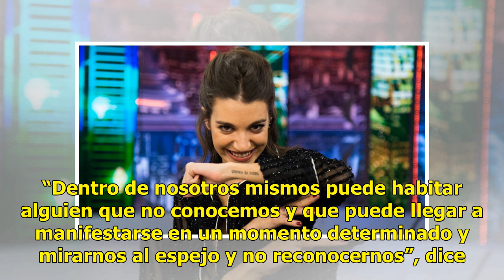Pepe Viyuela hace Matadero de humor y reflexión en tv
[email protected] Necesitamos del humor para sobrevivir, explica el actor Pepe Viyuela. Si alguien sabe bien esto es el personaje que interpreta en la serie Matadero. “El humor tiene mucho que ver con lo más profundo y doloroso de nuestra propia vida”, comenta. “En esta serie se ha intentado buscar ...